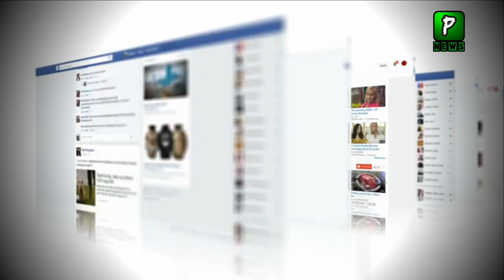When Sunny deol is coming to Pakistan | Bollywood in Pakistan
When Sunny deol is coming to Pakistan | Bollywood in Pakistan  by Pakilinks News

Join Us On
ABOUT CHANNEL